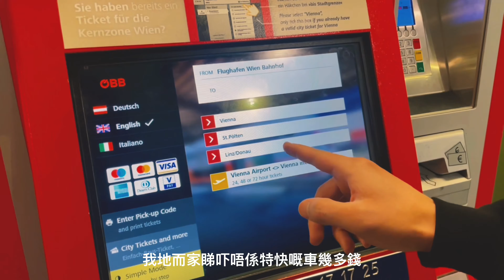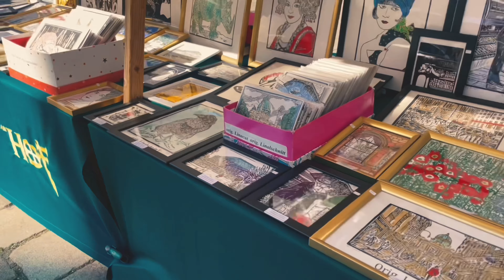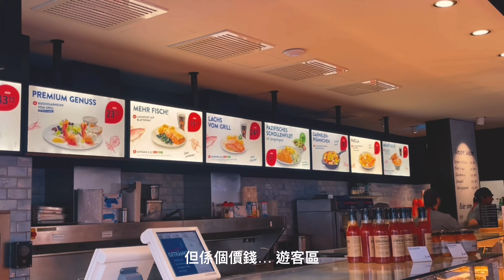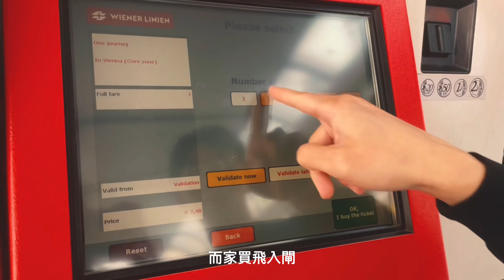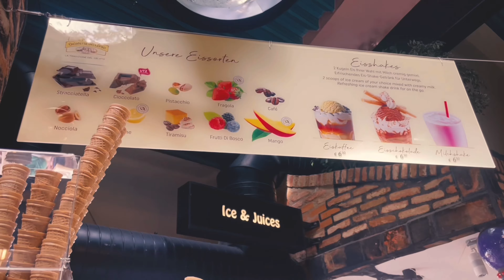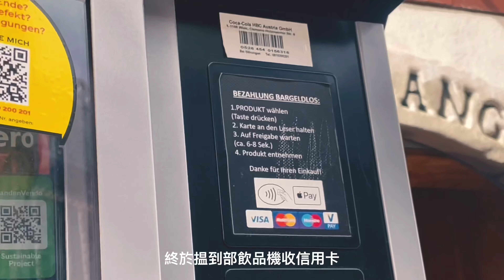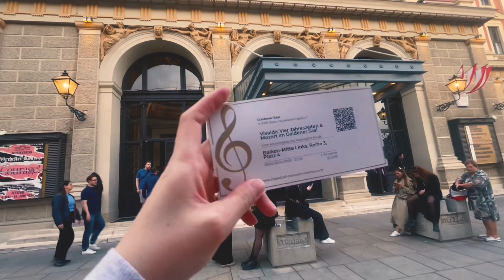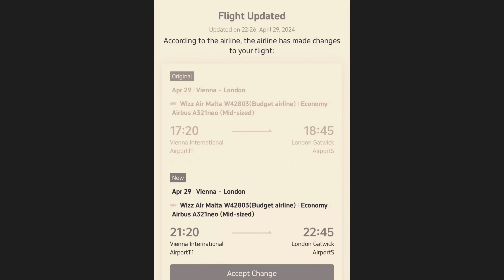【維也納自由行】世界最古老摩天輪、藍色多瑙河、超齊廣場舞｜一到埗就交智商稅？！｜班機延遲4小時，索償攻略揭密！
上個月維也納週末遊真係難忘⋯⋯由世界最古老嘅維也納摩天輪，到藍色多瑙河嘅美景，再加一到埗就交咗智商稅，係有啲無奈。最後，回程班機延誤咗4個鐘，附加索償攻略，實用貼士同大家分享！快啲睇片了解更多～

影片提及地點
餐廳：
Nordsee
Kärntner Str. 25, 1010 Wien

Amerlingbeisl
Stiftgasse 8, 1070 Wien

Cafe Westend
Mariahilfer Str. 128, 1070 Wien

Cafe Hawelka
Dorotheergasse 6, 1010 Wien

音樂廳：
Musikverein Wien
Musikvereinspl. 1, 1010 Wien

遊樂場/公園：
Burggarten
Josefsplatz 1, 1010 Wien

Prater
1020 Vienna

Hundertwasserhaus
Kegelgasse 36-38, 1030 Wien

Maria-Theresien-Platz
1010 Wien, Austria

皇宮：
Schönbrunn Palace
Schönbrunner Schloßstraße 47, 1130 Wien

Hofburg
1010 Vienna

喜歡這段影片的話 按個讚 會給我更多動力 I Thumbs up if you like it.